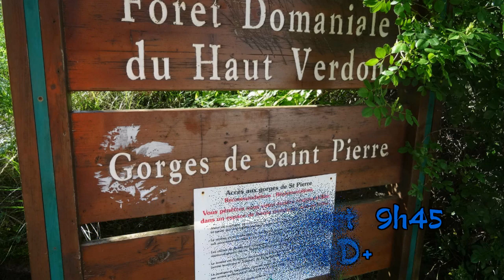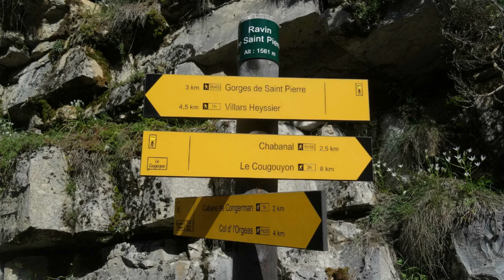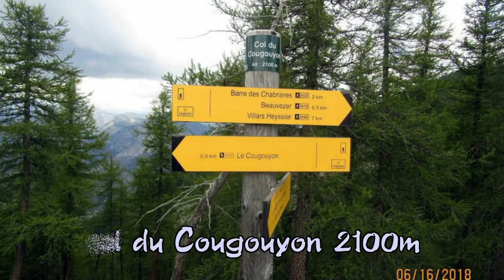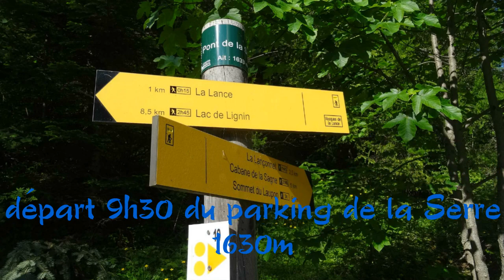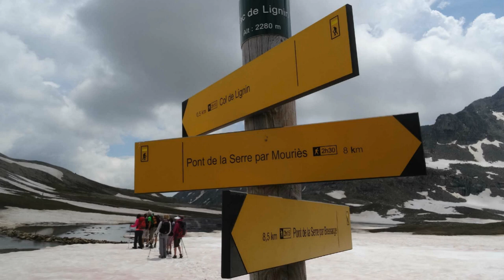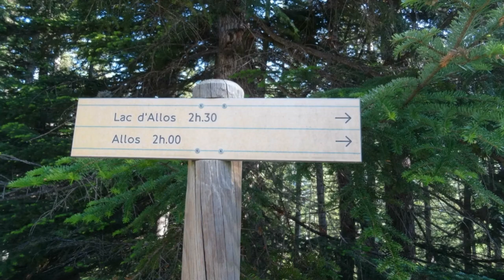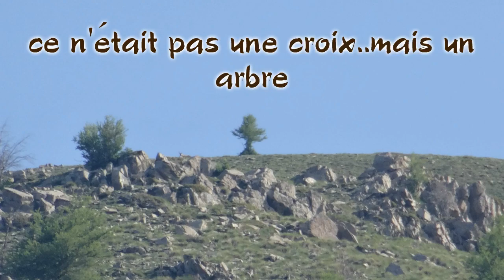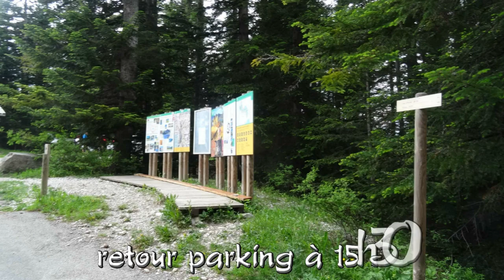randonnée weekend à Colmars les alpes, lac Allos, lac Lignin, gorges st Pierre, la Godasse lorguaise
randonnées Alpes de Haute Provence dans les gorges de st Pierre, lac d'Allos et lacs de Lignin